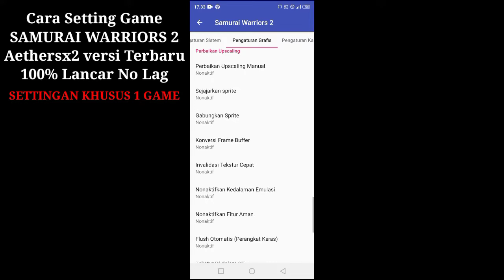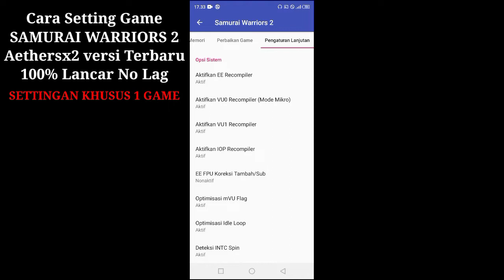Cara Setting - Samurai Warriors 2 - Aethersx2 versi Terbaru Android 100% Lancar No Lag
Cara Setting Game Samurai Warriors 2 - Aethersx2 versi Terbaru Android 100% Lancar No Lag

Di Video Kali ini Gw Bakal Membagikan Tutorial Cara Settings Game Samurai Warriors 2 di Emulator Aethersx2 versi Terbaru Android 100% Lancar Jaya No Lag